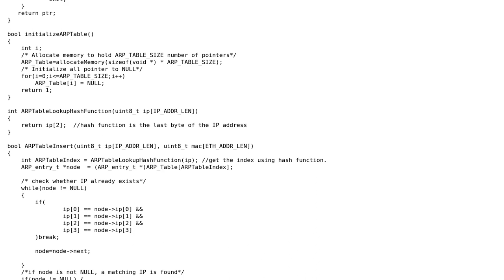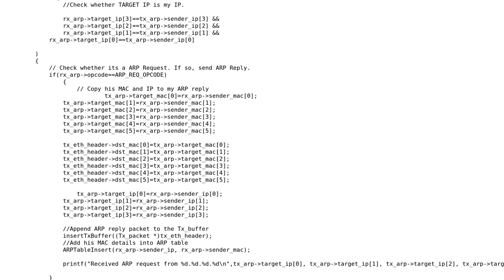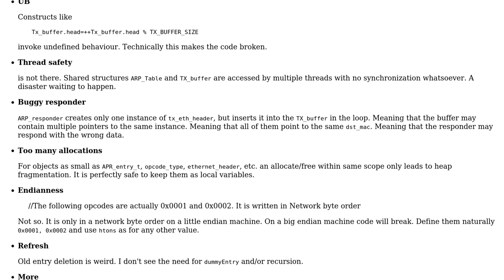Code Review: ARP implementation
With thanks & praise to God, and with thanks to the many people who have made this project possible! | Content (except music & images) licensed under CC BY-SA | Music | Images & others | With thanks to user vnp user Karthik Raj Palanichamy user ferada and the Stack Exchange Network Trademarks are property of their respective owners. You are responsible for your own actions.